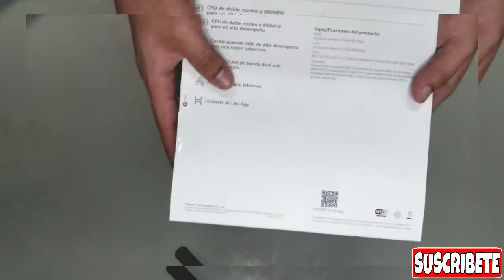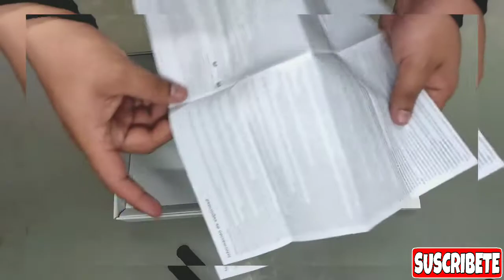ROUTER HUAWEI WS5200 Unboxing en español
Dejame un buen like si fue de tu agrado no te olvides de suscribirte si aún no lo estás  y comentar que te pareció el vídeo  COMPARTELO PARA QUE MAS GENTE LO VEA !!